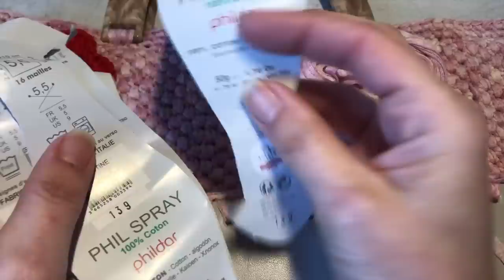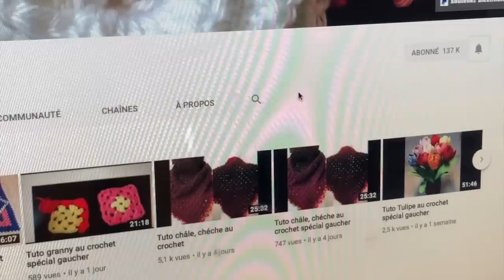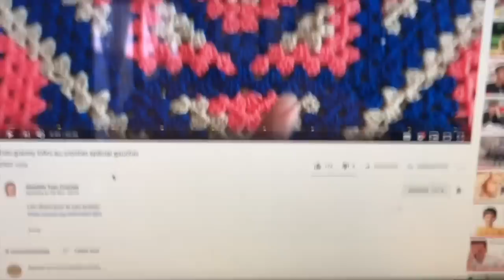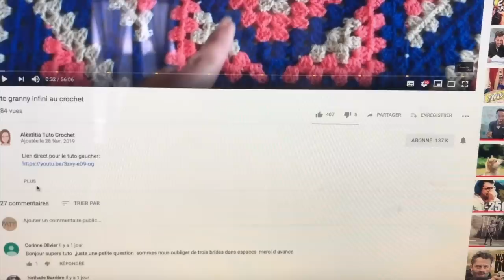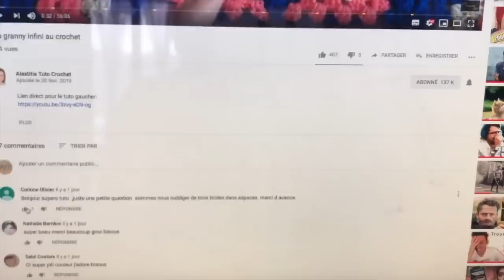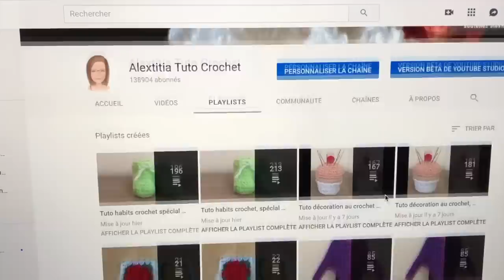Tuto sac à main au crochet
Lien direct pour acheter le fond de sac:

Lien direct pour acheter les crochets Clover: